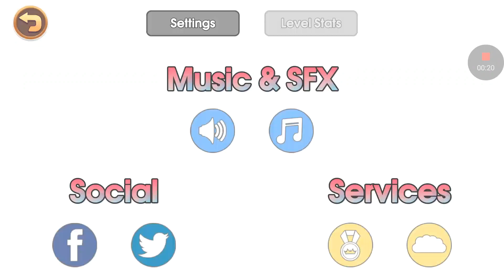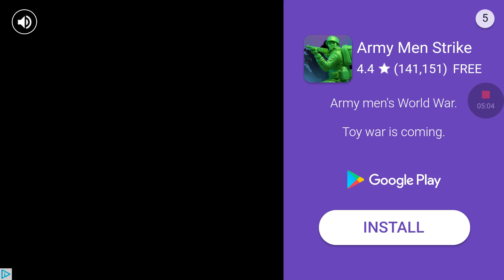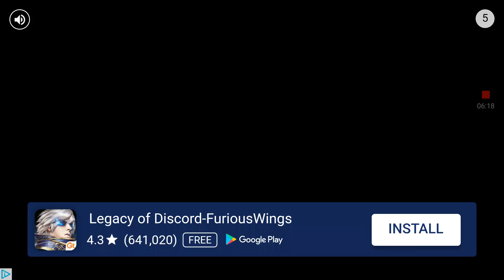Epic Battle Simulator Part 1